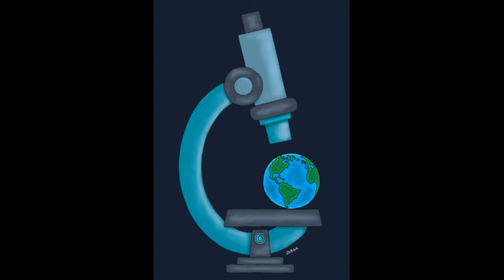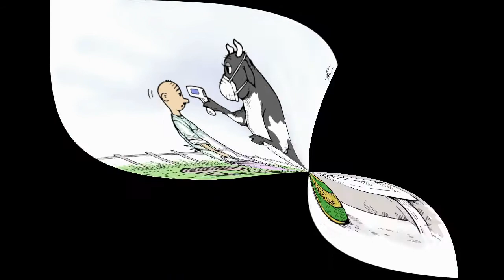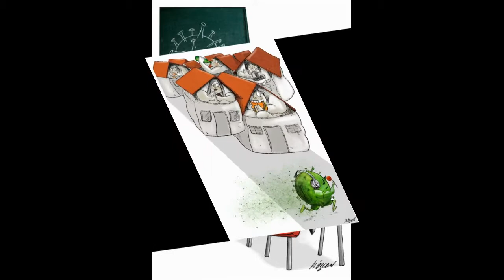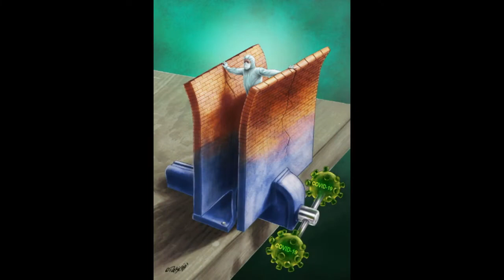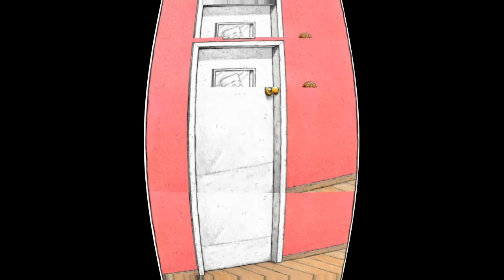Çizimlerle Covid 19 | Sanal karikatür sergisi | laforizma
Şiddet ve ayrımcılığın evrensel ve etik normları tehdit ettiği modern dünyada, hoşgörü duygusu her zamankinden daha çok önem kazanmaktadır. Karikatür de hoşgörü ve sağduyuya dayalı, farklı düşünce ve inançlara açık bir toplumun temel yapı taşları arasında yer almaktadır. Bu düşünceden hareketle düzenlenen Aydın Doğan Uluslararası Karikatür Yarışması bugün dünyada “Karikatürlerin Oscar”ı olarak bilinmektedir.
1983 yılından itibaren düzenlenen yarışmaya bugüne dek 137 ülkeden 7.800'ü aşkın sanatçının katılması da ödülün yeri ve önemini gözler önüne sermektedir. Pek çok farklı ülkeden yüzlerce saygın karikatüristin katıldığı yarışmanın Seçiciler Kurulu da dünyanın en önemli karikatür ustalarından oluşmaktadır.
RUSYA FEDERASYONU…..

Hayat Yaşamaktır...